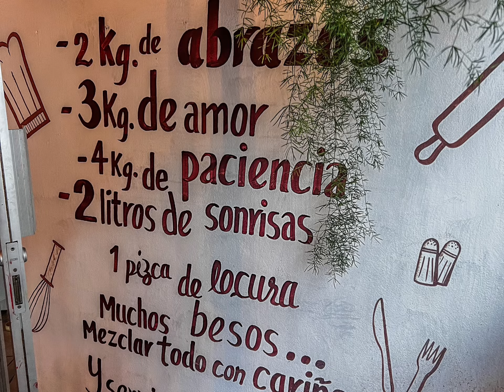Cerocahui y Urike Chihuahua en moto